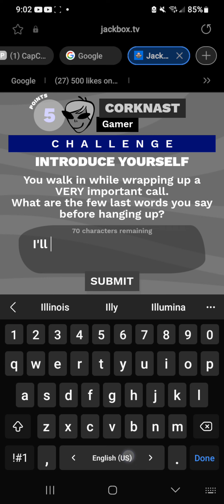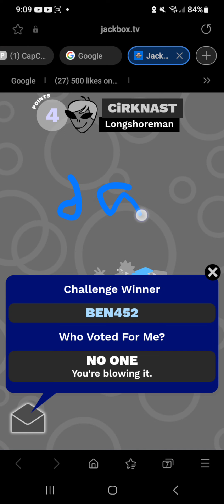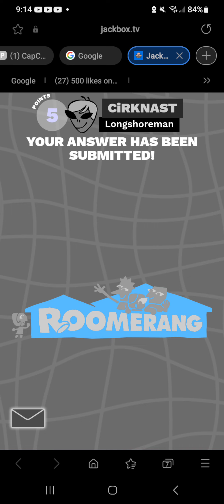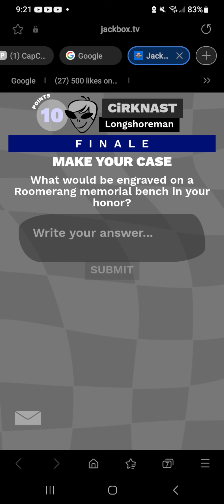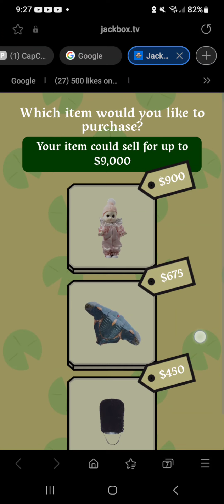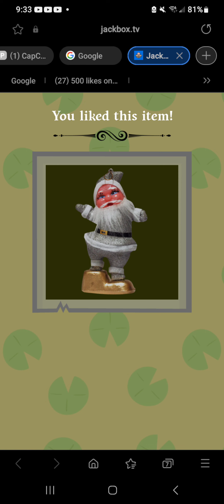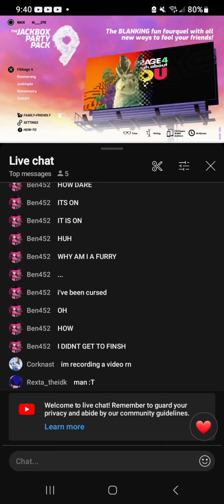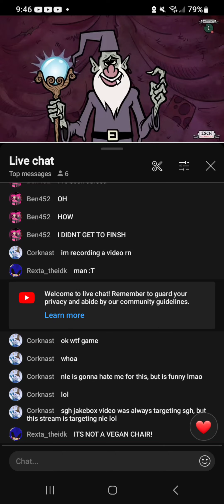Playing Jakebox 9 with my friends